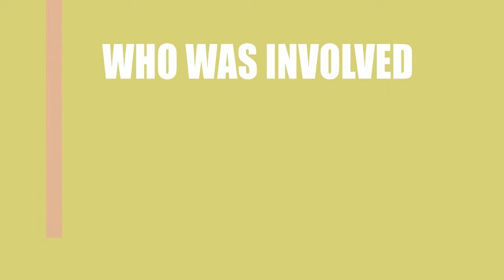Who is responsible for making the film Canaan Land (2019)?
Find out who directed, wrote and acted in the movie Canaan Land (2019)